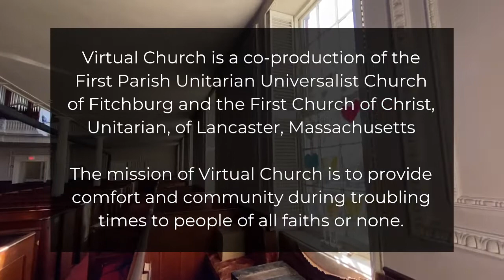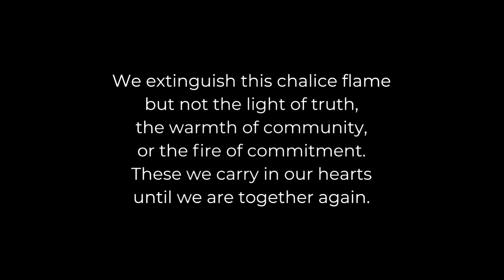Virtual Church (VC62) "The Inevitability of Collaboration" Wil Darcangelo, minister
Virtual Church (VC62) "The Inevitability of Collaboration" Wil Darcangelo, minister' Kallin Johnson and Robin Dinda, musicians

We fight and do horrible things, yet we are bound to one another. We refine our relational practices continuously. What is the inner-directive which motivates us toward this innate unity? Put your faith in that. That phenomenon is what will ultimately save us from ourselves.

Virtual Church is a co-production of the
First Parish Unitarian Universalist Church
of Fitchburg and the First Church of Christ,
Unitarian, of Lancaster, Massachusetts

The mission of Virtual Church is to provide
comfort and community during troubling
times to people of all faiths or none.